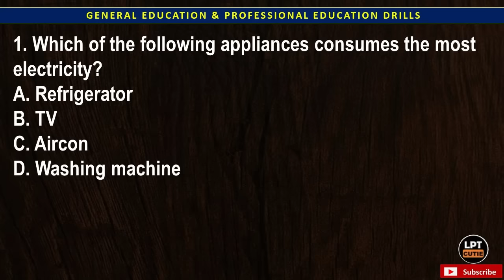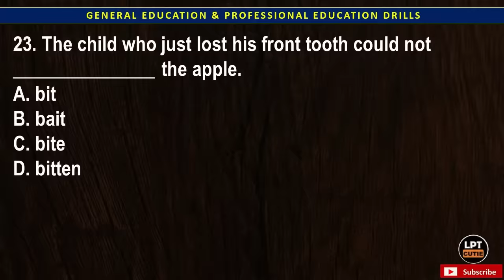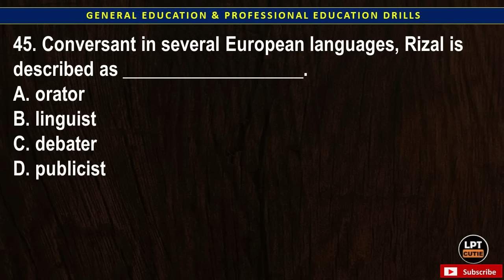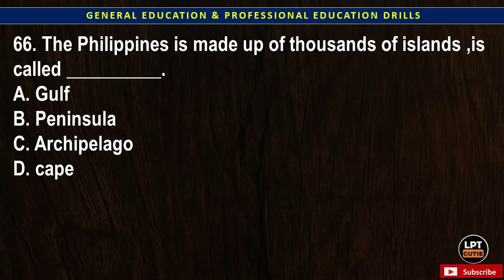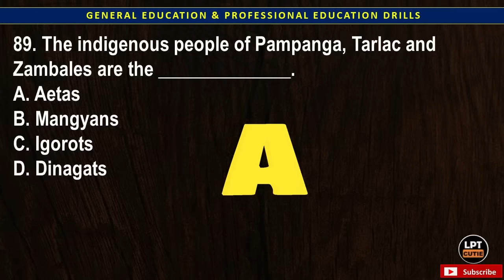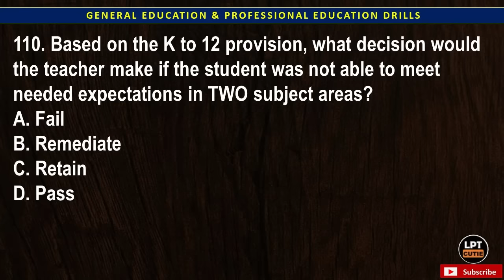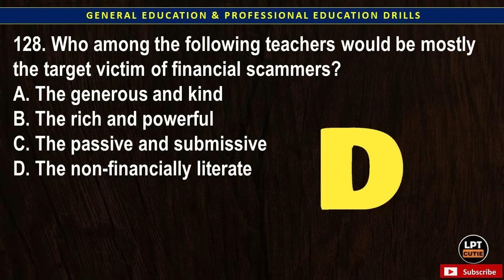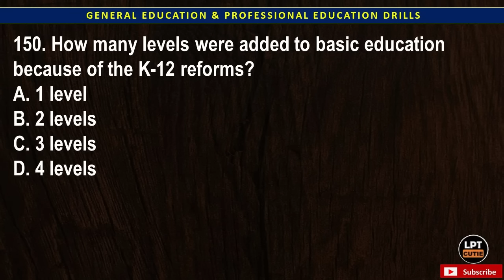150 ITEMS I ACTUAL LET QUESTIONS GENED & PROFED I SEPTEMBER 29, 2024 LET REVIEWER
CLAIM IT!

GODSPEED TAKERS!